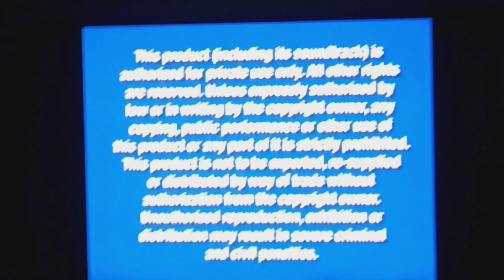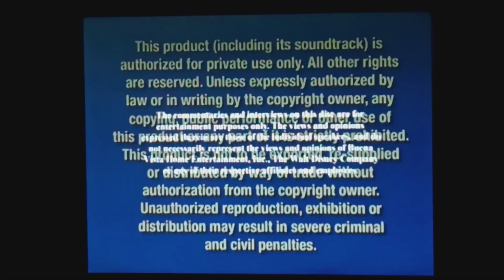Opening to Hannah Montana: The Complete First Season 2008 DVD (Disc 3)